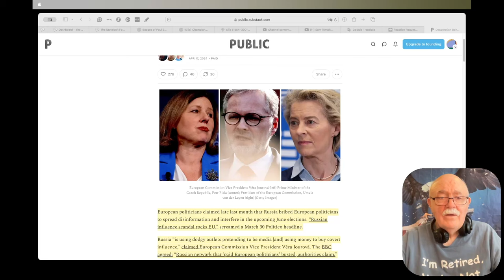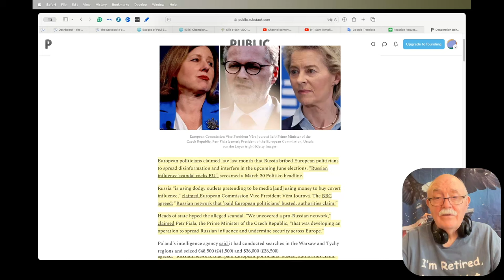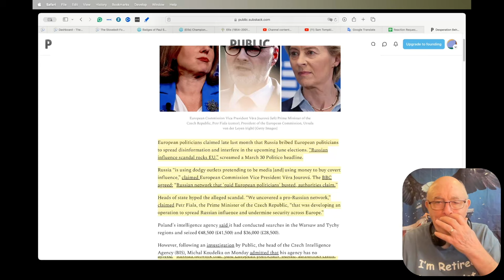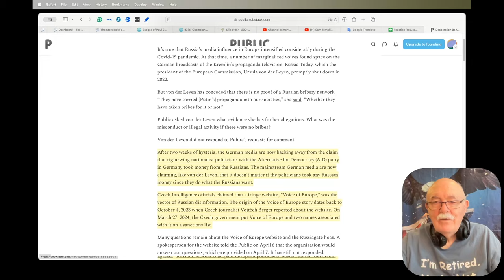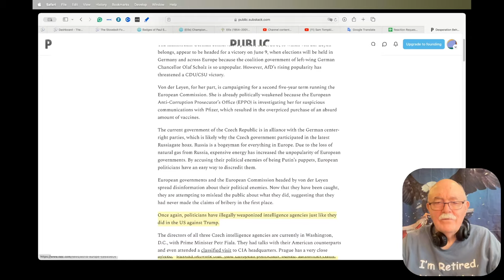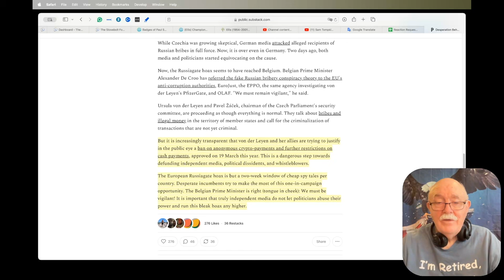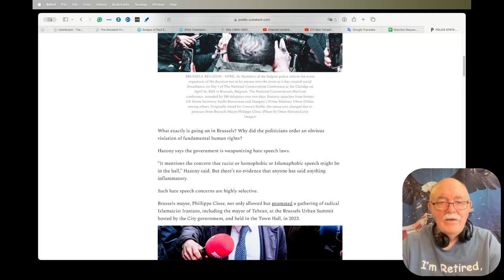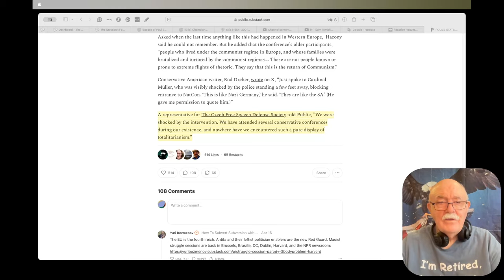Daily News Clips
Desperation Behind European Politicians’ Latest Russiagate Hoax

POLICE STATE: Cops In Brussels, Belgium Prevent Conservatives From Freely Meeting

Massive Crowds in Japan Rally Against WHO Pandemic Treaty